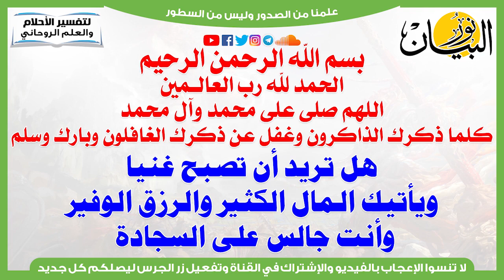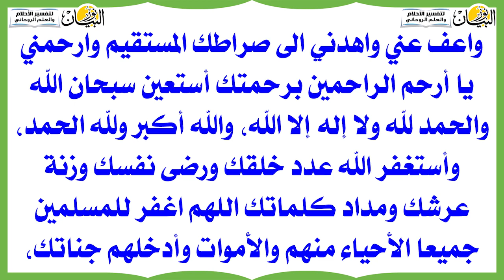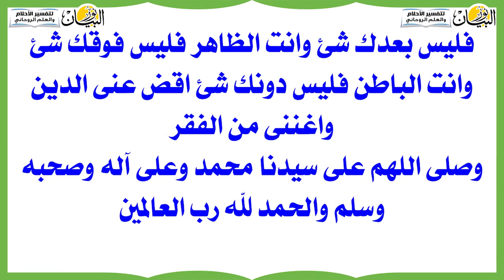هل تريد أن تصبح غنيا ويأتيك الـمال الكثير والرزق الوفير وأنت جالس على السجادة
الحصول على المال الكثير والغنى السريع وأنت جالس على السجادة مكانك يصب عليك الرزق صبا صبا
جلب المال من شخص معين جلب المال من الزوج جلب المال من الحبيب جلب المال من اليوتيوب جلب المال من الزوج البخيل جلب المال من اي شخص جلب المال من كتاب شمس المعارف
وصفة مثل السحر لجلب الرزق و المال جربها و سوف ترى الاموال تأتيك من حيث لا تدري ( جلب الرزق)
جلب الرزق الكثير جربها سترى الأموال تأتيك من حيت لا تدري ، وصفة قوية لجلب الرزق وتيسير الامور للمحل
جلب المال الكثيييييير برقم خمسة 5 وصفة جد فعالة
طلسم جلب المال والدولار في ايام بسرعة
طلسم خطف المال بالجن مجرب بنجمة شمهروش انظر للدليل بعينيك
تسخير الناس لجلب المال اليك - فائدة جميلة جدا 1000٪
خمس وصايا من النبي للرزق تصب عليك المال والثروة في خمس ايام وسوف تتعجب من النتائج !!
سورة الرزق شغلها بنية جلب الرزق وقضاء الدين وتفريج الهم!